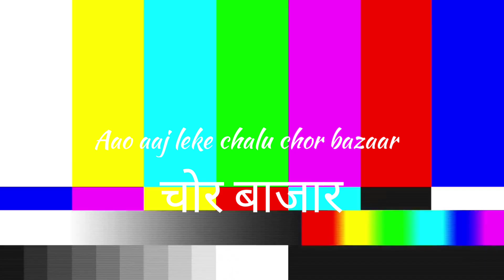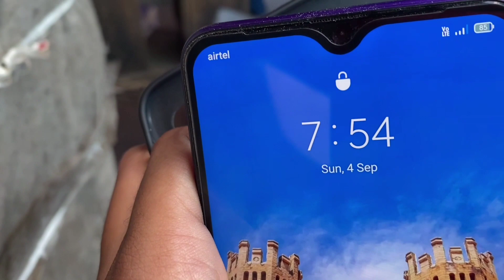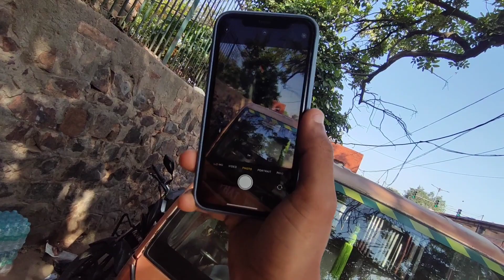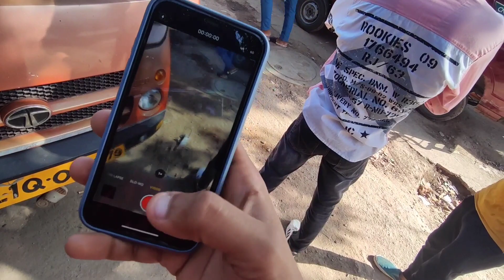Chor bazaar Delhi | iPhone 11, Dslr camera, GoPro, Drone, AirPods😱| Jama Masjid Chor Bazaar Delhi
Team:
KISHAN THAKUR VLOGS

In this video we covered full chor bazar Delhi
And buying IPhone 11 In just ₹3000 and many more like camera laptops and phones
Setup I use for vloging : IPhone 11

Chor bazar delhi schai x
X
Chor bazar delhi
Chor bazar
Chor bazaar
Chorbazaariphonedelhi
Chorbazarnewvideo2022
Cameramarketdelhi
ChorBazardelhi2022
Raghuvirnagarchorbazaar
Chor bazaar new video
JamaMasjidchorbazaar
ChorBazaariPhone
Chor bazar,
Chor bazaar
Chor bazaar 2022
Chor Bajar

Tal kila Chor bazaar cheapest Camera Market in Delhi
Chor bazaar delhi Dsir camera

phones
camera
jama masjid market
chor bazaar,
chor bazar delhi
chor baiar
chandani chowk
chor bazar video
chor bajar

iphone Chor bazaar delhi, Sunday market Chor bazaar, Sunday market Delhi, Meena bazaar,
Jama Masjid,
Chor bazaar delhi 2022, Chor bazar delhi 2022, Chor Bajar 2022,

So guys do comment about your thoughts in relate to the
video about your favt part of video
And your video demand towards any other topic
button and do share the video.
Bye.